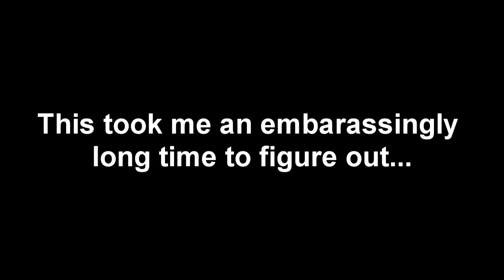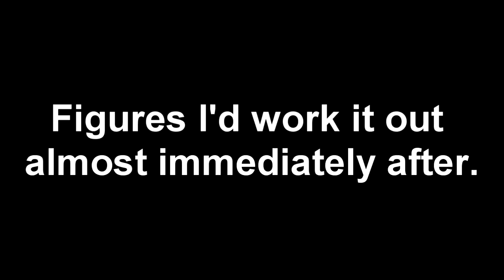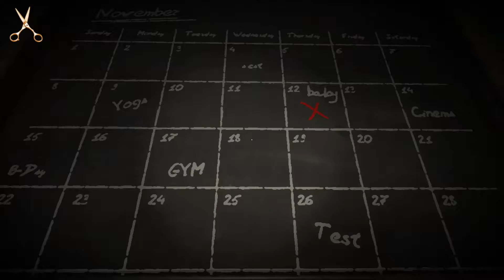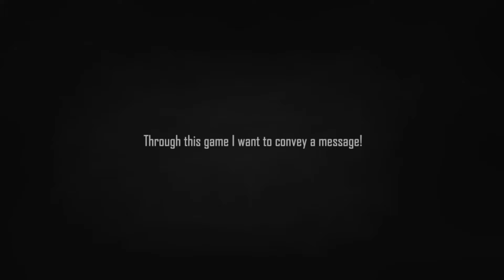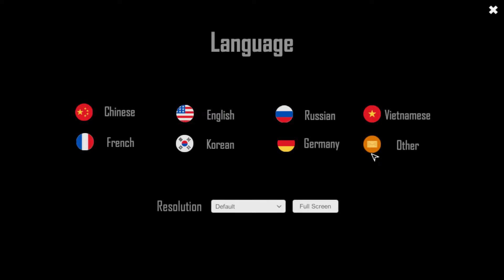Let's Play Root of Evil: The Tailor (Part 3) - Three Vices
We reach the finale of this horrifying game, and after puzzling about some more we are thrust into a different perspective of the goings-on at the mansion... after our presumed death. Then, some developer commentary, and I share my befuddled and tired thoughts on the game and its story.